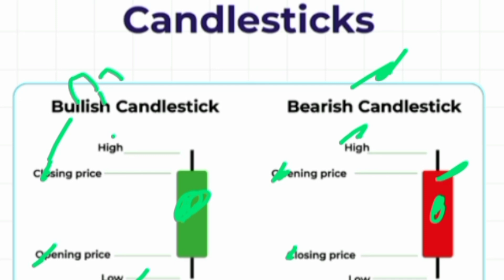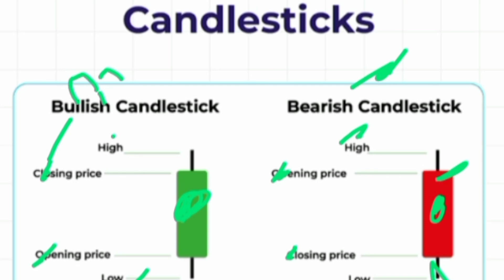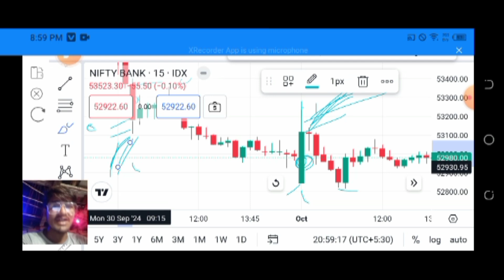📉📈कैंडल समझें ये चार्ट में कैसे चलता है! Candal Stock Market Chart Me Kaam Kaise Karata Hai!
📉📈कैंडल समझें ये चार्ट में कैसे चलता है! Candal Stock Market Chart Me Kaam Kaise Karata Hai! candal stockmarket stockhelp chart helping candlestick open and close open and close marubozu candlestick